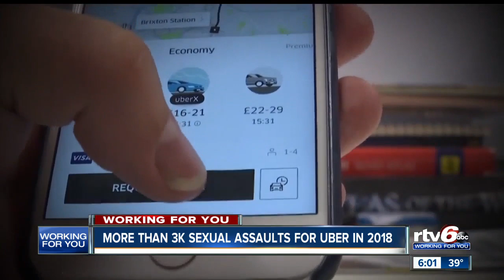More than 3,000 sexual assaults for Uber in 2018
A new report from Uber shows more than 3,000 sexual assaults were reported in 2018 nationwide. Uber said the assaults happened during rides, and they are planning some safety upgrades.